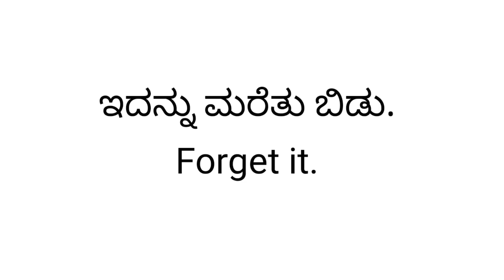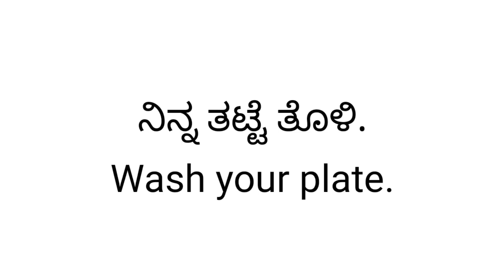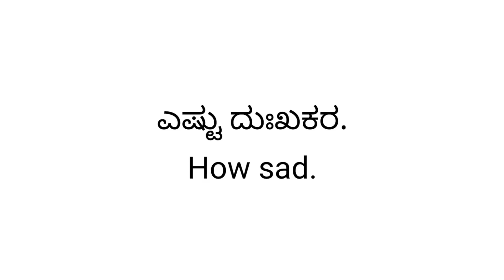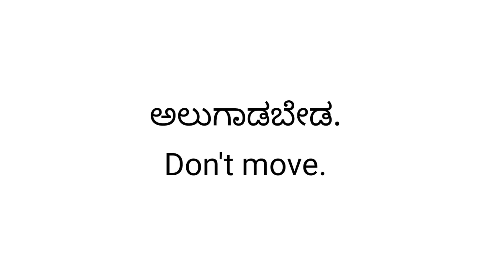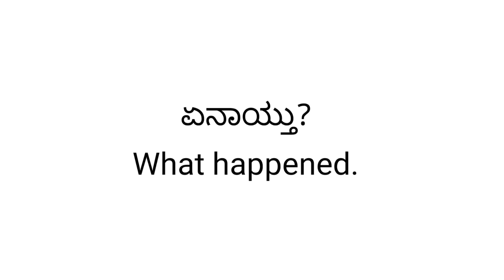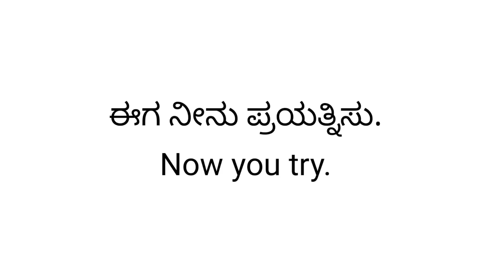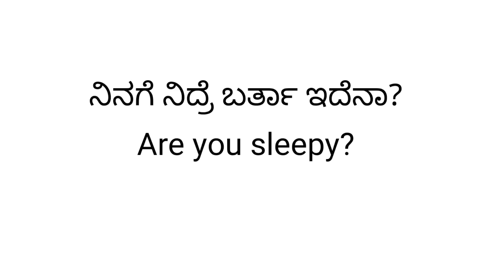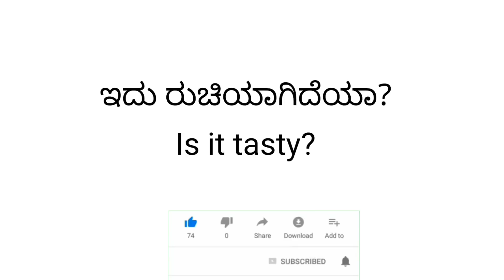50+ Daily Use Spoken English Sentences। Spoken English through Kannada I Spoken English Basics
keep watching,
keep speaking,

learn english through kannada,
english grammar,
nagarajasetty,
nsv